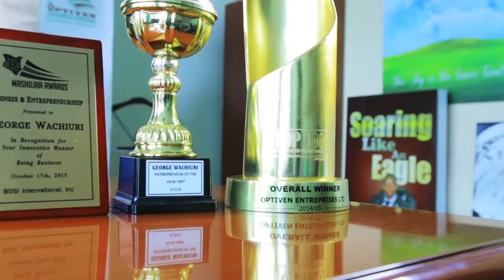Optiven Company pofile 1